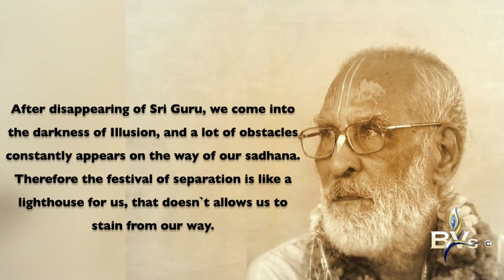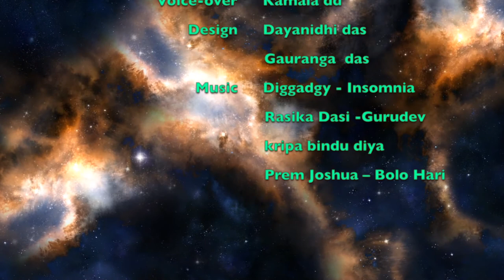Bhakti-yoga Festival "Yoga of life" 2013 in Altai Mountain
Sri Srimad Bhaktivedanta Narayana Goswami Maharaja
02 - 08 SEPTEMBER 2013
Mountian Altai (Russia)

Dear devotees and friends,

Om visnupada Sri Srimad Bhaktivedanta Narayana Gosvami Maharaja personally invited all of us to attend annual International Cultural Educational Festival "Yoga of Life" in the mystical land of the Altai Mountains in Russia.

Srila Gurudeva's heart's desire and great pleasure is that during this Festival devotees from all over the world come together as a loving family and become immersed in sweet hari-katha, remembering the pastimes of Sri Sri Radha-Krsna and Sri Gaura-Nityananda Prabhu.

This year it will be the third international cultural and educational festival "Yoga of Life" to be conducted without the physical presence of Srila Gurudeva. We will share many remembrances of his glories and of the hari-katha that continuously emanates from his lotus mouth. Please, take this opportunity to be with us.